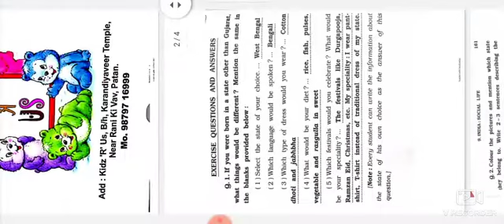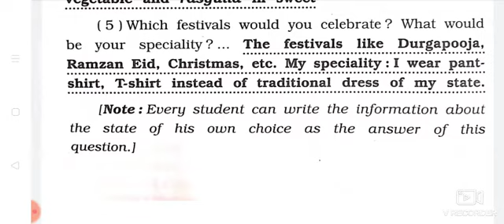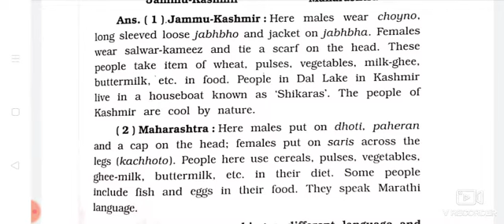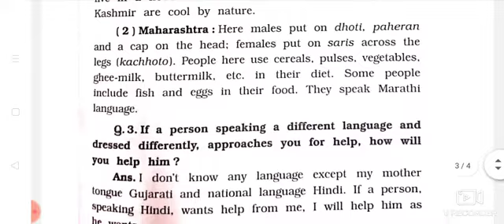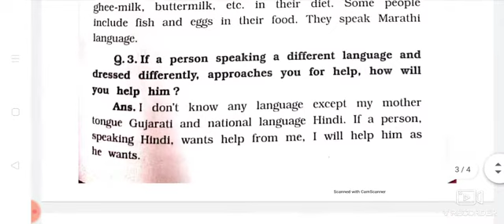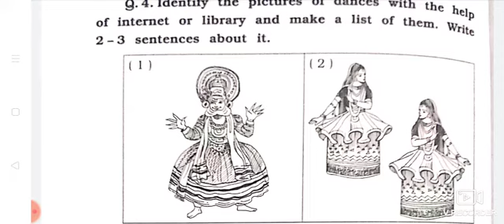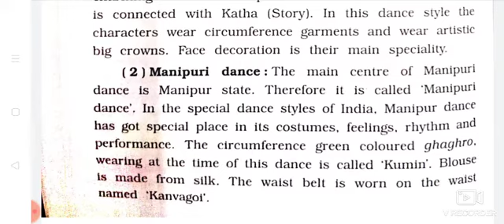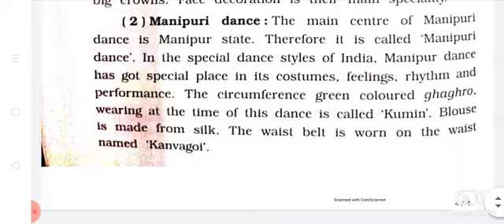India:Social Life Ch-9 -Std-7(Que-Ans)